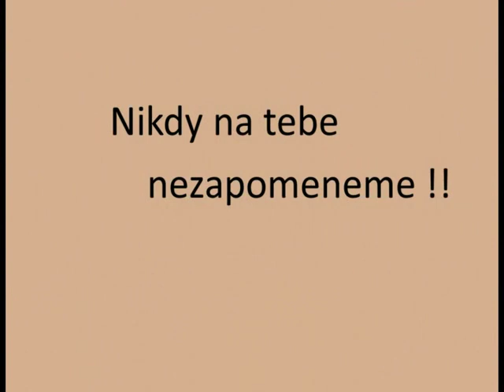vzpomínka na Kerouše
odešel nám kamarád, kterého jsme měli moc rádi!